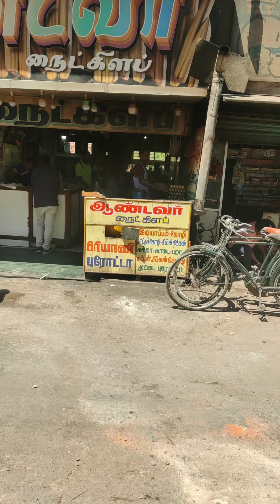துத்துகுடி சுமாரான Poricha Parotta 🤫 ரொம்ப Worth ila 🤪ஆண்டவர் சாப்பாடு கடை